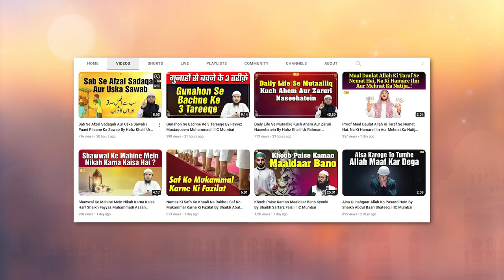Ehsaan Jatlane Wala Nekiyon Se Aise Mehroom Ho Jaata Hai By Shaikh Fayyaz Mustaqueem Muhammadi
Bank Account Details:
ILM FOUNDATION
ICICI Bank
Savings account
IFSC CODE-ICIC0001028